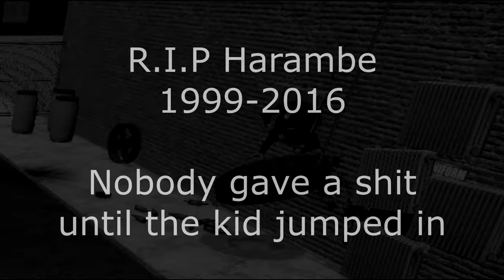Dead Gorilla Meme